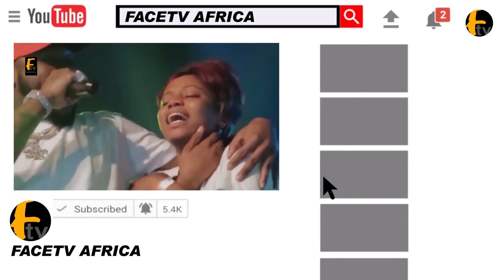OLUWO OF IWO DAUGHTER TRADITIONAL NAMING CEREMONY OBA ADEWALE AKANBI AND WIFE THANK GOD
OLUWO OF IWO DAUGHTER TRADITIONAL NAMING CEREMONY OBA ADEWALE AKANBI AND WIFE THANK GOD Face tv Africa Face tv Africa Facetv Africa Face tv AFrica Facetv Africa Facetv Africa and Music face: Real Indigenous Nigerian Music. We profile top performance, top rated Nigerian musicians, legends, events, video musicals and we dish them out to you from a Nigerian point of view.